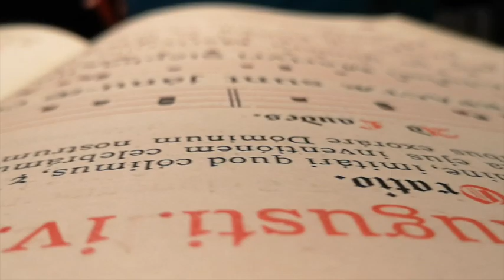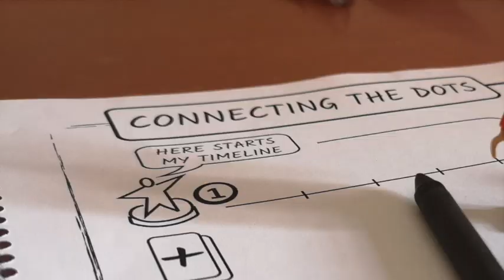WM Camino May 2019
Some things you can only see when there are no distractions around. The Walking Mentorship programs can make that happen at the moment when you need it.

Together with a mentor and like-minded people you will live a mixture of companionship, unusual lodging, fantastic meals, and endless walks towards the best version of yourself.